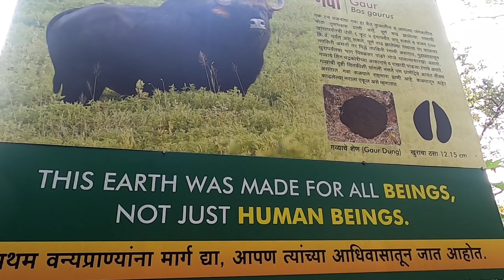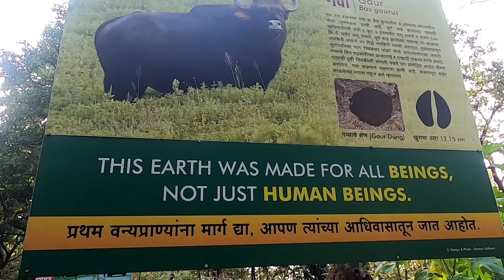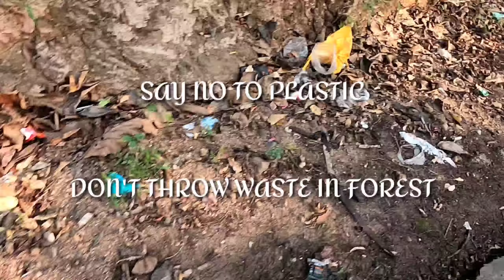जंगलात "कचरा" फेकणाऱ्या पर्यटकांचं करायचं काय?|Save Konkan From Plastic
सावंतवाडी गोवा ला जोडणाऱ्या जंगलातील हा घाट रस्ता आपण कचरामय करून टाकला आहे...येणारे जाणारे लोक घाण बघून नाक दाबतात आणि वेगाने निघून जातात...पर्यटक दारूच्या बाटल्या इथेच फेकतात...कचरा बघून तिथेच जास्त कचरा करून जातात
खरंच आपली लायकी आहे आहे काय ओ अश्या निसर्ग संपन्न भागात राहायची?? लाज कशी वाटत नाही ... सरकार च्या नाकर्ते पणावर नेहमी बोट ठेवणारे आपण लोक नागरिक म्हणून देशासाठी आणि देशाच्या अमूल्य जांगलांसाठी काय करतो आहोत??
फॉरेस्ट खात्याने गव्याचा फोटो असलेल्या बोर्ड लावला त्याच्या अगदी समोर कचऱ्याचा ढीग साचलाय...अस स्वागत करणार आहोत का आपण लोकांचे आपल्या स्वर्गीय कोकणात?? आणि कोकणात येऊन पर्यटक म्हणून कसे वागावे ह्याची शिस्त लोक स्वतःला लावून घेणार आहेत काय?? पर्यावरण संवेदनशील भागात जगण्याचे काही निसर्ग नियम आहेत ते जसे पर्यटकांना लागू पडतात तसे स्थानिकांना सुद्धा.
लवकरच ह्या घाटात आम्ही साफ सफाई कार्यक्रम घेणार आहोत ...जागा स्वच्छ करू आम्ही पण कचरा करण्याची मानसिकता संपेल काय?